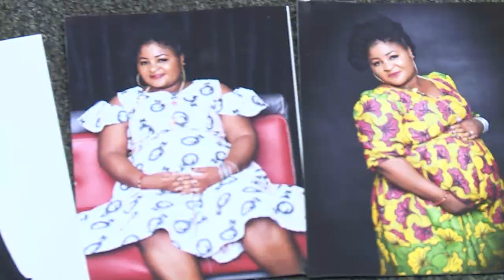16 YEARS BARRENNESS BROKEN AFTER ONE ENCOUNTER WITH OWOMOWOMO! |TESTIMONY